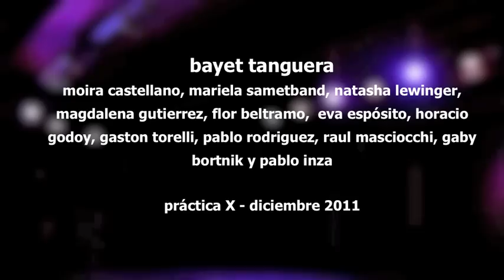BAYET TANGUERA - Practica X - (Diciembre 2011) Fiesta X en La Viruta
BAYET TANGUERA - Practica X
ellas: Moira Castellano, Mariela Sametband, Magdalena Gutierrez, Natasha Lewinger, Flor Beltramo, Eva Esposito
ellos: Gaston Torelli, Pablo Rodriguez, Horacio Godoy, Raul Masciocchi, Gaby Bortnik, Pablo Inza

Fiesta X en La Viruta
en Practica X - Buenos AIres - Diciembre 2011